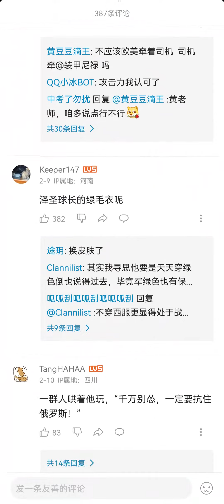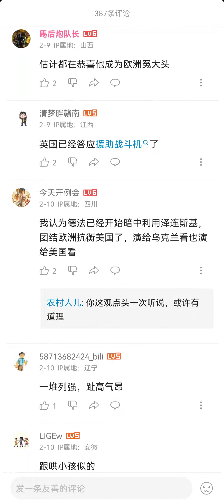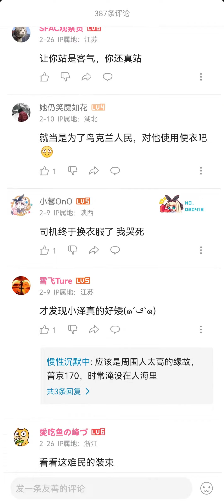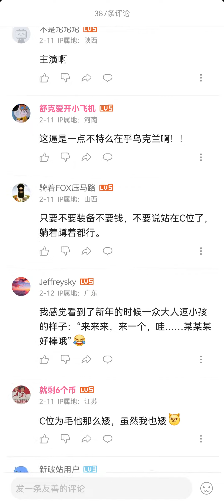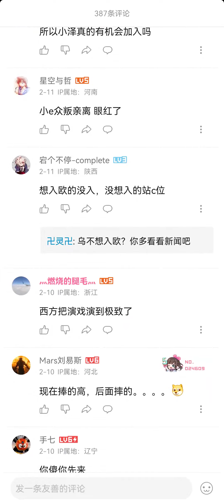泽连斯基参加欧盟峰会，黄俄纷纷阴阳怪气、辱骂泽连斯基。【俄罗斯侵略乌克兰】